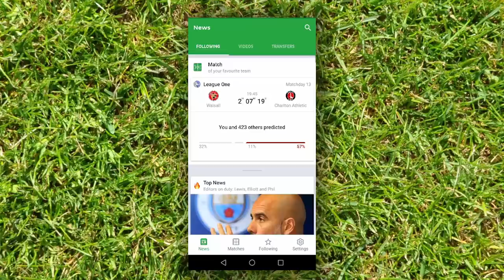TAKING 6 POINTS OFF POMPEY? | CHARLTON ATHLETIC FIFA 19 CAREER MODE #14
One of my favourite fixtures. Charlton v Portsmouth. We beat them at Fratton Park, how about at the Valley?

We will also find out the February player of the month!